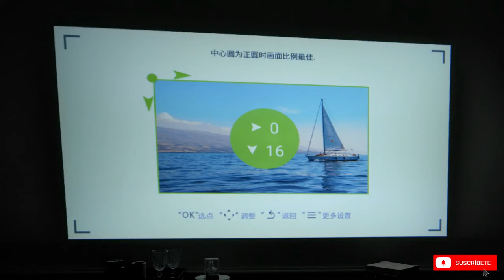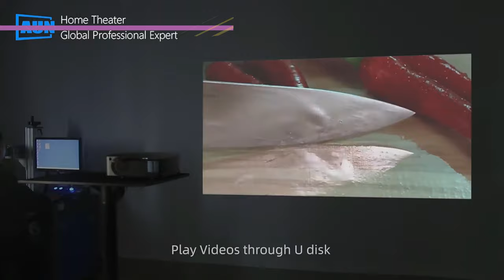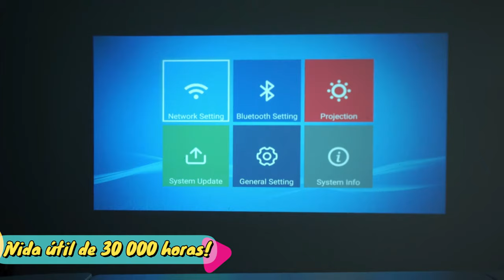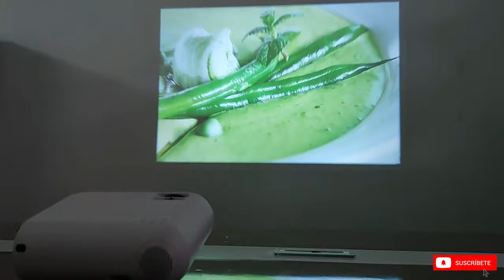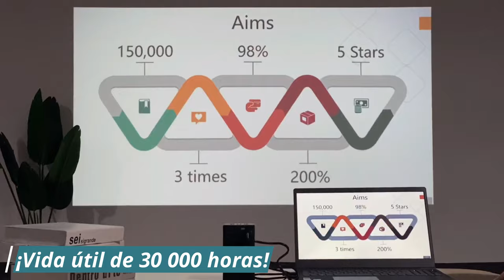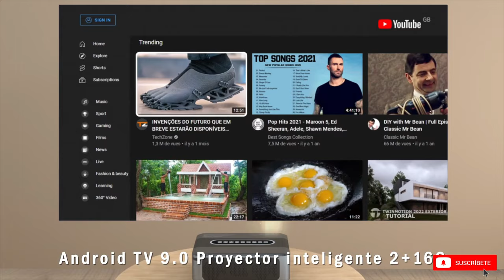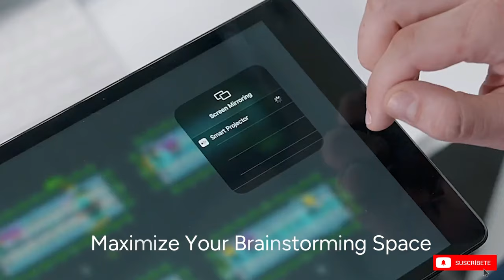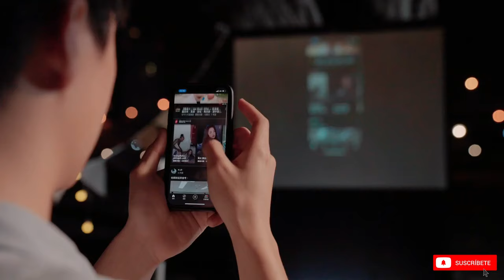🎥 ¡TOP 10 PROYECTORES CALIDAD-PRECIO de ALIEXPRESS en 2024! 🥇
🤜😱 ¿SABES qué PROYECTORES BARATOS SON LOS MEJORES? 🤯🤛
           - DESCÚBRELOS en este VIDEO 👇

▶ CÓMPRALOS YA 🔽

1) ✅ WANBO T2 MAX

2) 😍 AUN MINI A30C PRO

3) ✅ THUNDEAL TD 97

4) 😍 THUNDEAL MINI TD 90

5) ✅ XIDU MINI PROJECTOR

6) 😍 BYINTEK P20 MINI

7) ✅ TRANSPEED X1

8) 😍 THUNDEAL TD 93 PRO

9) ✅ WEMAX GO ADVANCED

10) 😍 WANBO T2R MAX

🏅 MÁS OFERTAS

¡Hola qué tal! Hoy te presentaré a los mejores proyectores de aliexpress de este 2024, proyectores económicos y con una relación calidad precio casi insuperable. Como siempre, Aliexpress cuenta con los mejores gadgets calidad-precio. Por lo tanto, está lista incluye a una buena parte de los mejores proyectores de todo el mercado.

Así mismo, considera que casi todos estos proyectores son portátiles, por lo que no solo serán perfectos para tener un cine en casa, sino que también serán fenomenales para llevártelos de viaje. Y si bien son proyectores baratos, me he encargado de seleccionar a los modelos con las mejores reseñas, por lo que su calidad está asegurada. Por cada compra que hagas se me dará un pequeño porcentaje, pero eso no afecta el precio que pagas ni mi juicio y/o análisis.

Así que si te estabas preguntando qué proyector comprar este 2024; pues, has llegado al lugar indicado.

¡Si llegaste hasta aquí comenta "Xiaomi" y te saludaré!